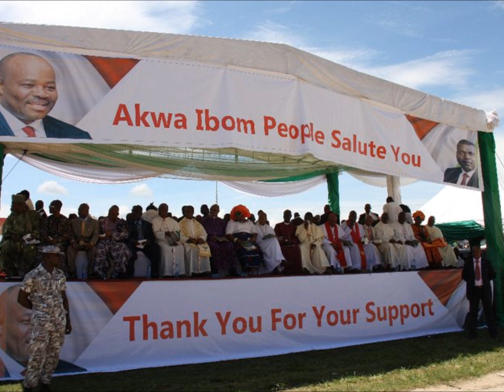UNCOMMON TRANSFORMATION,THE ALBUM. BY PERFECTA EKPO.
UNCOMMON TRANSFORMATION TRACK 1 ON THE ALBUM.
SONG WRITTEN AND SONG BY PERFECTA EKPO.